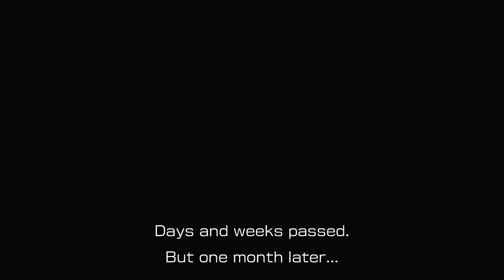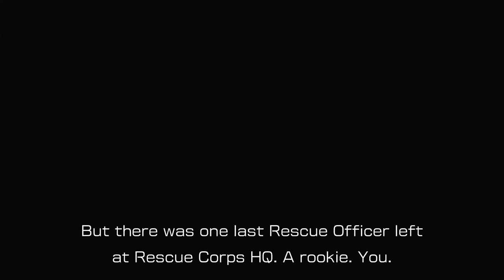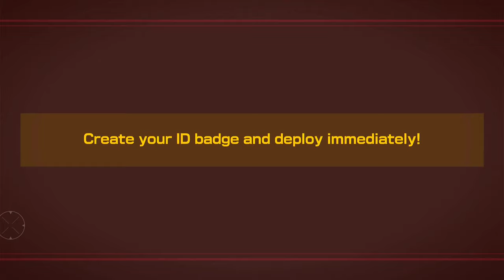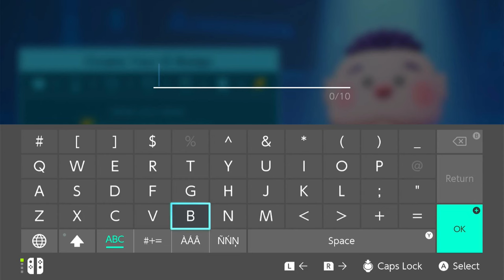Playing Pikmin 4 for the First time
I play Pikmin 4 for the first time.